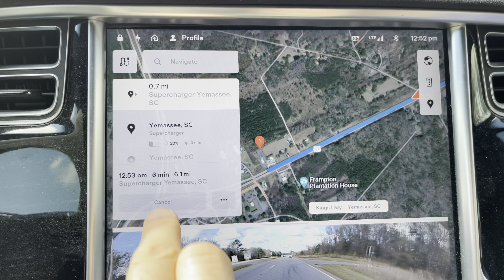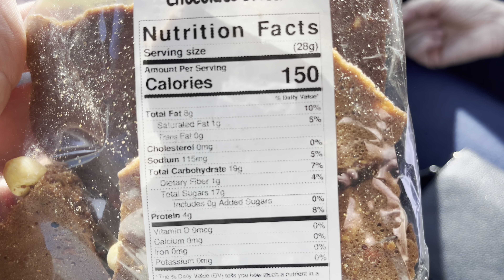Carolina Cider Company & Clockwise Coffee | Yemassee, South Carolina